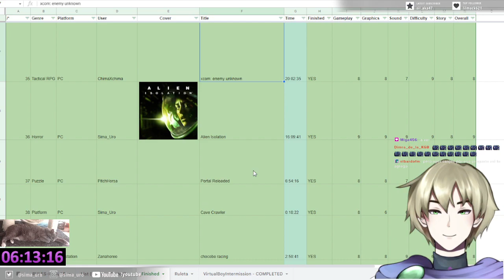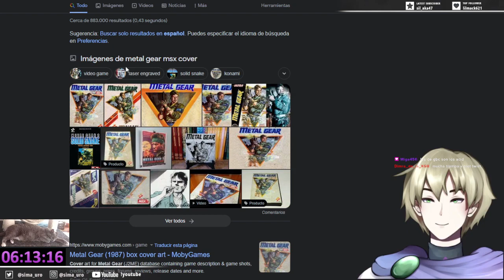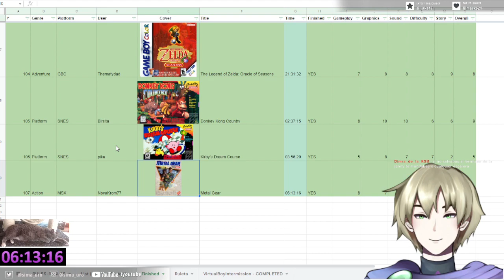VOD February 14 2023 Paty Birthday! and spending valentine's day in a battlefield